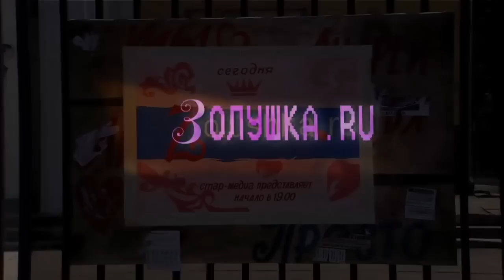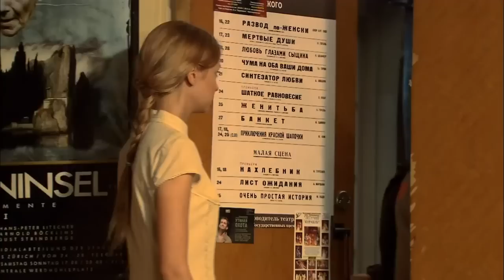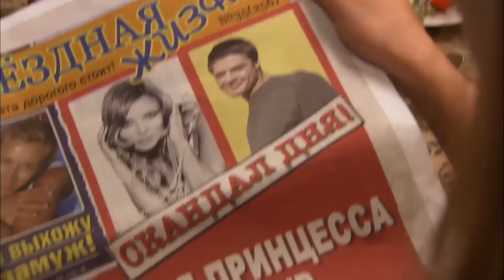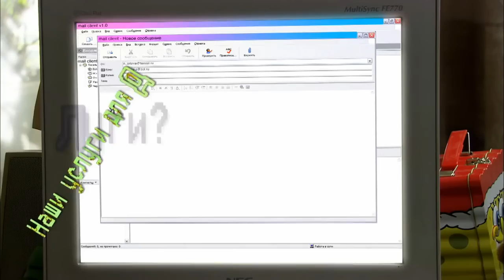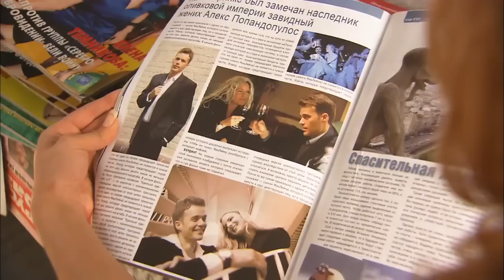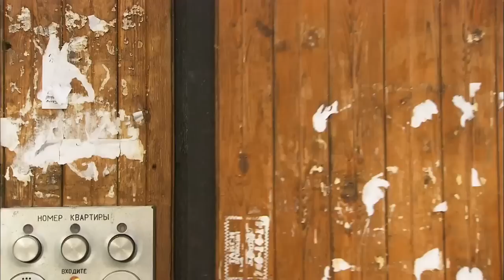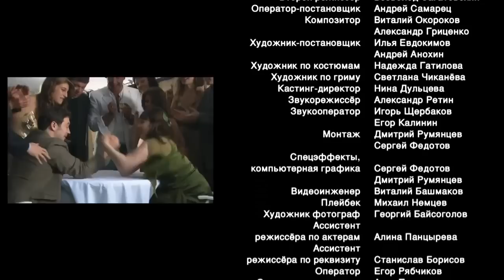FILM! GIRL TURNS OUT TO BE AN OIL PRINCESS! Cinderella.ru! Russian movie with English subtitles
Andrey has always dreamt of becoming a pop star, so when a well-known record producer offers him a contract in Moscow, he jumps at the opportunity, leaving his girlfriend, Natasha behind without a second thought. Andrey’s success quickly attracts many rich and beautiful women, and Natasha is left to read about his engagement to oil princess, Yelena, in the newspaper.
Miserable and alone, Natasha’s friend Dasha suggests she tries a new dating agency called Cinderella, which specializes in introducing girls to millionaires...